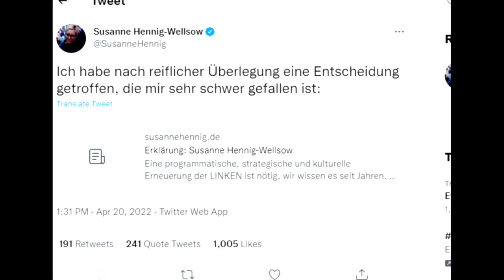Die Linke: Parteichefin Susanne Hennig-Wellsow tritt zurück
Als Gründe nannte sie Privates und den Umgang mit Sexismus in der Linken. Unter ihr und Co-Chefin Janine Wissler hatte die Partei bei der Bundestagswahl viele Stimmen verloren.

Bildrechte Thumbnail: Annegret Hilse/Reuters